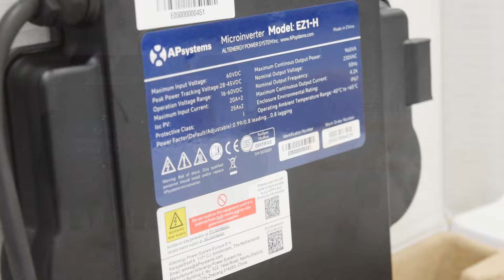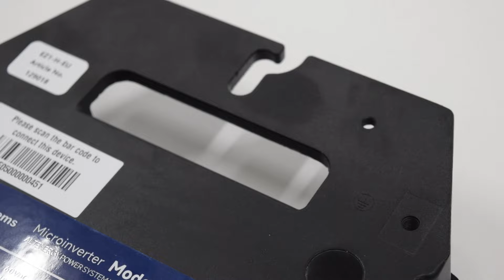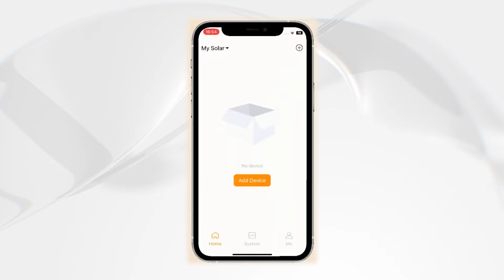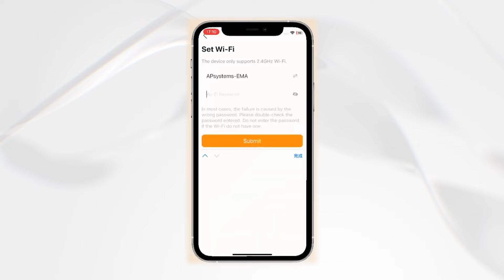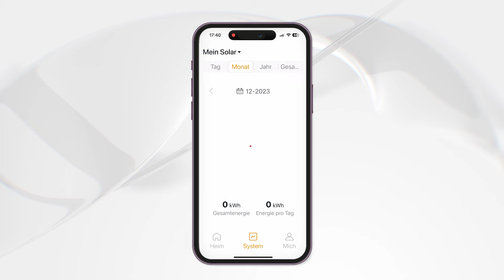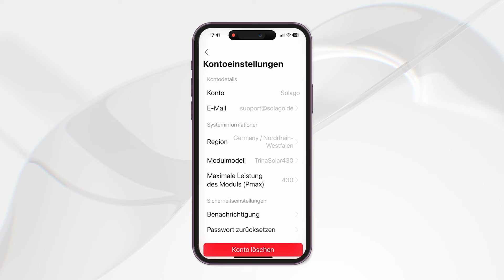EZ1 APSystems ,Nuevos Microinversores Wifi+Bluetooth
🌐 Visita Nuestra Tienda Online para profesionales e instaladores: Encuentra los mejores productos fotovoltaicos
Nota: Los kits Solares Autoinstalables deben de ser legalizados conforme al RBET y supervisados por un profesional.
Descubre el futuro de la energía solar con el Microinversor APsystems EZ1, una solución avanzada en tecnología fotovoltaica que redefine la eficiencia y la conectividad en tus proyectos solares. En este video, El Almacén Fotovoltaico te presenta el innovador EZ1, disponible en modelos de 500W, 800W y el potente 960W, cada uno diseñado para maximizar el rendimiento de tus paneles solares.

Características Clave:

Conectividad WiFi+Bluetooth: Monitorea tus sistemas en tiempo real con una interfaz fácil de usar, asegurando un control total y una gestión eficiente de la energía desde tus dispositivos.
Potencia Maximizada: Con una salida de hasta 960W, el EZ1 es la elección perfecta para módulos solares de alta capacidad, garantizando una optimización sin precedentes de tu inversión.
Tecnología MPPT Dual: Maximiza la captación de energía solar en cualquier condición, gracias a su avanzado sistema de seguimiento del punto de máxima potencia (MPPT) independiente por canal.
Ventajas Exclusivas:

Instalación DIY y Aplicaciones de Balcón: Su diseño intuitivo hace del EZ1 la solución ideal tanto para aficionados del bricolaje como para instalaciones profesionales, adaptándose a cualquier espacio.
Especificaciones Técnicas de Vanguardia: Desde su amplio rango de voltaje MPPT y su eficiencia pico del 97.3%, hasta su certificación IP67, el EZ1 está construido para ofrecer rendimiento y durabilidad en cualquier entorno.
Gestión y Seguridad: A través de la aplicación AP EasyPower, gestiona tus unidades con facilidad, mientras que las normativas de seguridad más estrictas respaldan tu inversión.
Transforma tu Energía Solar con El Almacén Fotovoltaico:
No solo ofrecemos el Microinversor APsystems EZ1, sino también kits completos para autoconsumo, servicios de legalización, y más. Confía en la experiencia de El Almacén Fotovoltaico y Enneo Ingeniería para llevar tu proyecto solar al próximo nivel.

¡Descubre más y da el paso hacia un futuro más verde y conectado con El Almacén Fotovoltaico!

📌 Déjanos tus preguntas y comentarios debajo del video. Nos encanta interactuar con nuestra comunidad y responderemos tus dudas en futuros contenidos.
Consigue un descuento en tu primera compra con el cupón: BIENVENIDO
Si necesita un presupuesto a medida puede contactar con nosotros:

✅ Teléfono fijo España:  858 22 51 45